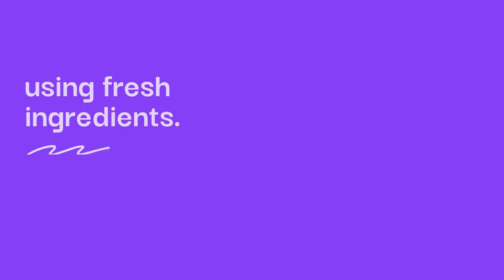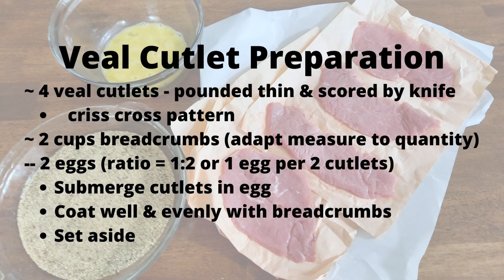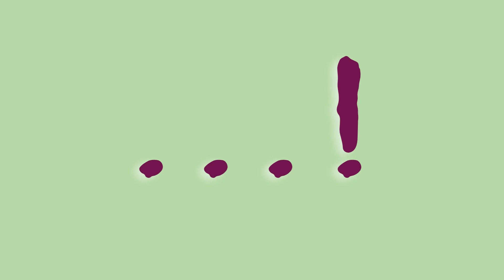The Dave Sandwich: A Veal Creation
Veal Cutlet Preparation:
~ 4 veal cutlets - pounded thin & scored by knife criss cross pattern
~ 2 cups breadcrumbs (adapt measure to quantity)
-- 2 eggs (ratio = 1:2 or 1 egg per 2 cutlets)
Submerge cutlets in egg
Coat well & evenly with breadcrumbs
Set aside

D-Awesome Sauce:
1 cup marsala wine
1 cup vegetable broth, OR chicken or beef
2-3 Tablespoons butter
3 Tablespoons tomato sauce (Italian homemade is ideal!)

Reduction Process:
In a saucepan, combine the marsala, broth, tomato sauce & butter
Bring to a boil & reduce to low for 15-20 minutes
Peppers, Onions & Mushrooms:
Slice peppers, onions & mushrooms
Sauté in skillet with oil 7-10 minutes
Set aside

Veal Sauté & Mozzarella Cheese Melt:
Sauté cutlets 2-3 minutes each side
Drain on paper towel; add sliced mozzarella cheese to melt

The Assembly:
Serve on your favorite roll or bread
Sauce up each side (we recommend not getting bread too soaked) if you prefer lots of sauce, go for it!
Add veal, peppers, onions & mushrooms & drip more sauce on top!